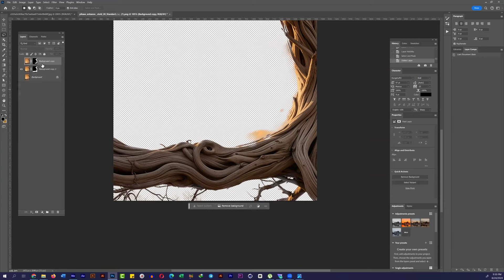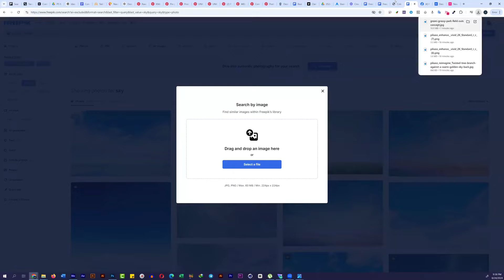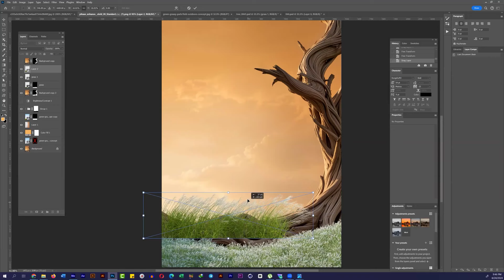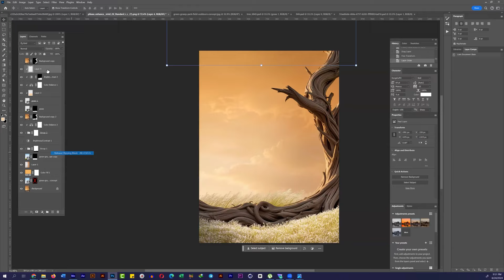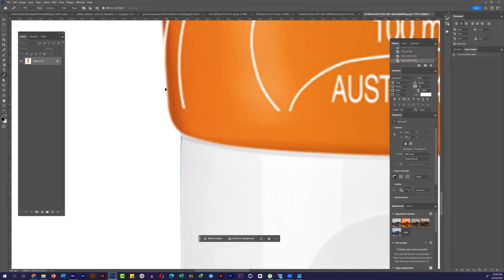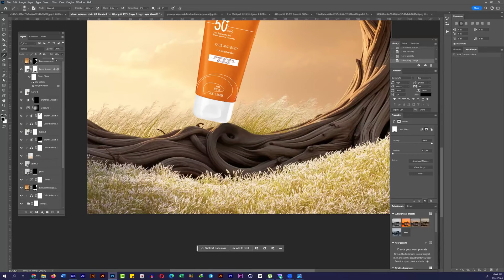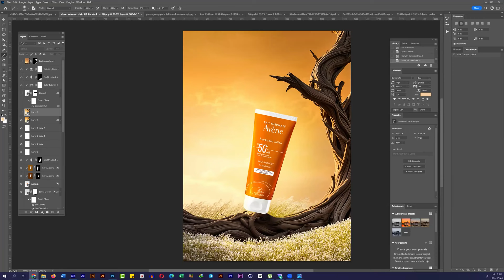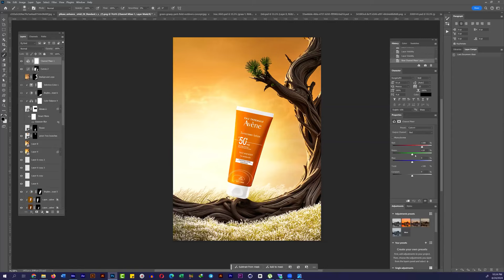Product Manipulation | advertising design 🔥 in Photoshop | Full Photoshop tutorial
Unlock the secrets of product manipulation and advertising design with this full Photoshop tutorial! Learn how to create visually stunning advertisements that captivate your audience and elevate your brand. This step-by-step guide will teach you advanced Photoshop techniques for manipulating product images, adding creative effects, and designing professional-grade advertising visuals. Whether you're a beginner or an experienced designer, this tutorial is packed with tips to take your Photoshop skills to the next level.

In this video, you'll learn:

Creative advertising design techniques
Advanced Photoshop editing tips
Step-by-step tutorial for professional designs
How to create eye-catching visuals for your brand